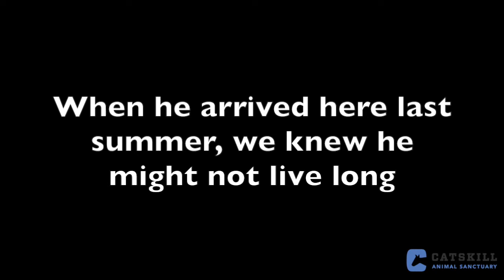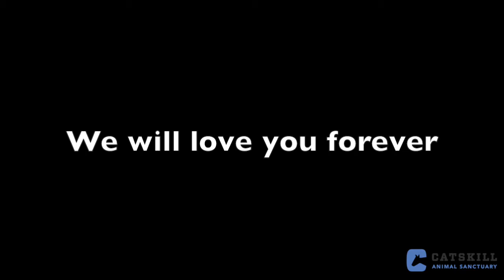Goodbye, Leo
It seems like any moment we'll see you on one of your walks, wearing the adorable coats you needed to keep your delicate body warm. Any moment we expect to hear your unique cry that always sounded like a question— "Hey, when can we snuggle?" or "Is dinner coming soon?" We knew from the start that any day could be your last— and we still can't believe that it came so soon. You were a little fighter; blind, deaf, developmentally delayed, susceptible to so many ailments— but you kept going until it was just too much. We'll honor your memory through Leo's Promise— and we'll think of you every time a high needs animal is helped through this fund.